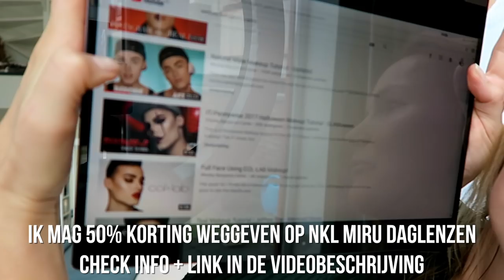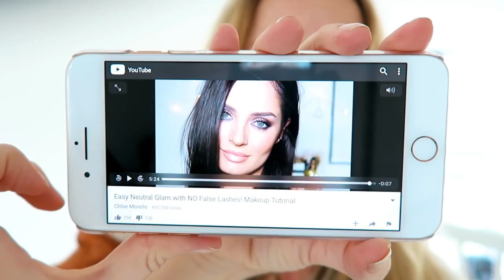Dit gebeurt er als je een week lang make-up tutorials doet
In dit experiment probeer ik een week elke dag een andere make-up tutorial en... Max doet ook een mannelijke beauty tutorial!

Ik mag een korting van 50% weggeven van Miru daglenzen! Deze korting krijg je bij aankoop van twee 30-packs (=2 x 30 lenzen, voor beide ogen een doosje).

Overtoom 255
1054HW Amsterdam

Deze video bevat een betaalde samenwerking met NKL Miru daglenzen. Deze vermelding is onderdeel van de Social Code: YouTube. Voor meer informatie, ga naar